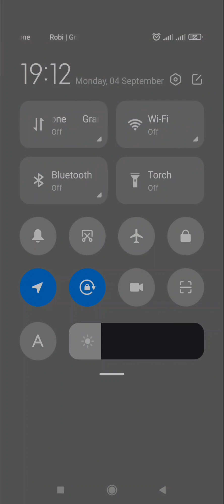Bubble Shooter Wonderful Gameplay Level #453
Here Bubble Shooter Games Level 453.